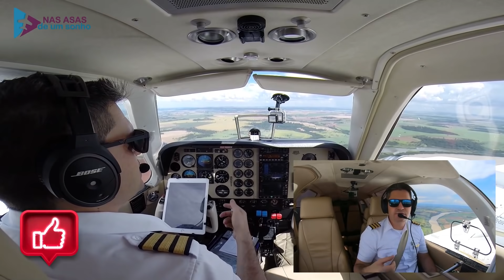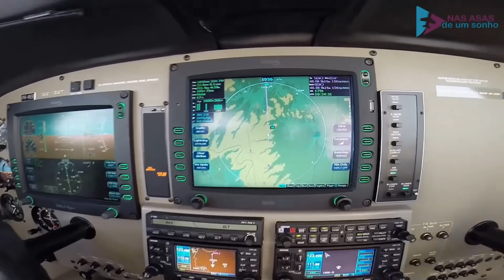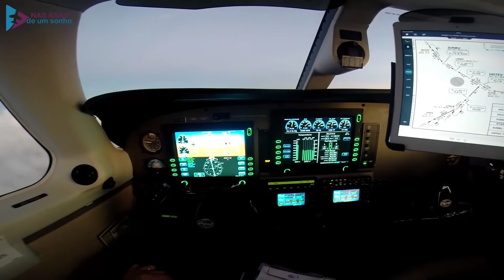38 - A aviação não é para os fracos!!!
“Quem quer, arruma um jeito. Quem não quer, arruma uma desculpa”
Verdades precisam ser ditas!
A Aviação não é pra qualquer um mesmo não, tem que ter coragem, dedicação, garra, foco e força de vontade.
O piloto é um ser que tem certeza de que nasceu para voar, ele não se vitimiza, não conta com a sorte, não põe a culpa no destino,
Ele faz acontecer!!!
E você o que está esperando???

Cmte. Galdino